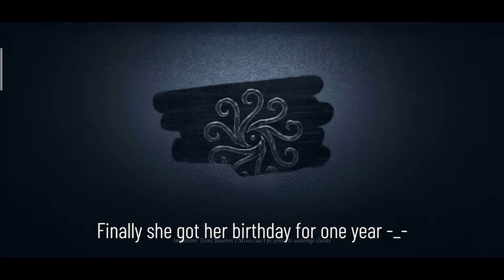Happy Birthday Demi [Identity V Barmaid Fueling Agent COA IV Skin]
Happy birthday to Demi! After her buff, she isn't a risky character anymore. Now even you use your speed drink or mix drink, the hunter won't able to hit you down and she able to toss her empty bucket and get the item from the chest.

Also happy valentine to you all! Demi also want to spend valentine day with you all. She has mixed feeling with you all. Viewer when read this : cringe

Anyway! Like always thank you for watch this cringe video.

Thank you and like always stay healthy!